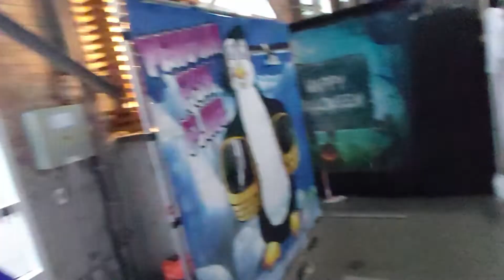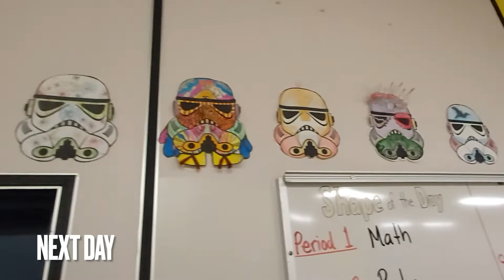Halloween fun!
I spend a couple days in the costume. Trooping for the Starlight Children's Foundation (Canada), dressing up at school and Trick or Treating around the neighbourhood!